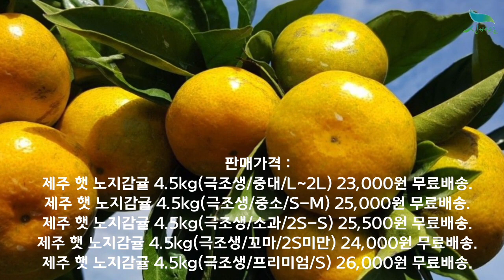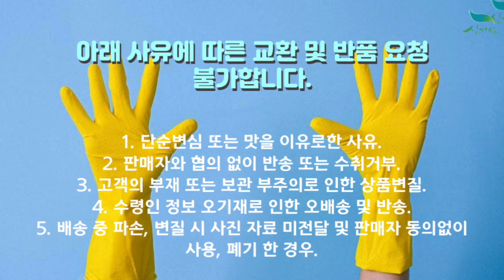[신바람 농산물 협력농가 판매상품 1533-5930 (신선마켓.com)]24년 제주 햇 노지감귤 4.5kg/9kg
신바람 농산물 협력농가 판매상품 - 24년 제주 햇 노지감귤 4.5kg/9kg

제주 22년 노지감귤 4.5kg/9kg

제주 햇 노지감귤 4.5kg(극조생/중대/L~2L) 23,000원 무료배송
제주 햇 노지감귤 4.5kg(극조생/중소/S-M) 25,000원 무료배송
제주 햇 노지감귤 4.5kg(극조생/소과/2S-S) 25,500원 무료배송
제주 햇 노지감귤 4.5kg(극조생/꼬마/2S미만) 24,000원 무료배송
제주 햇 노지감귤 4.5kg(극조생/프리미엄/S) 26,000원 무료배송

제주 햇 노지감귤 9kg(극조생/중대/L~2L) 33,000원 무료배송
제주 햇 노지감귤 9kg(극조생/중소/S-M) 35,000원 무료배송
제주 햇 노지감귤 9kg(극조생/소과/2S-S) 36,000원 무료배송
제주 햇 노지감귤 9kg(극조생/꼬마/2S미만) 34,000원 무료배송
제주 햇 노지감귤 9kg(극조생/프리미엄/S) 37,000원 무료배송

카드결제 및 포인트 적립을 원하시면 해당링크로 방문부탁드립니다

1. 단순변심 또는 맛을 이유로한 사유
2. 판매자와 협의 없이 반송 또는 수취거부
3. 고객의 부재 또는 보관 부주의로 인한 상품변질
4. 수령인 정보 오기재로 인한 오배송 및 반송
5. 배송 중 파손, 변질 시 사진 자료 미전달 및 판매자 동의없이 사용, 폐기 한 경우

주소 : 전북 익산시 낭산면 내돈길 53